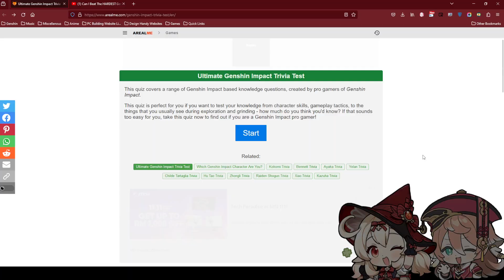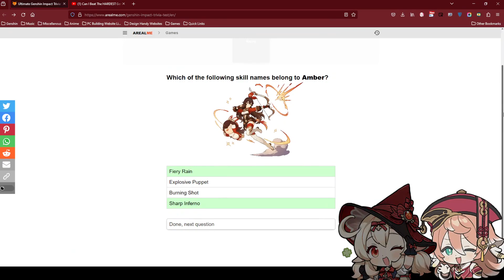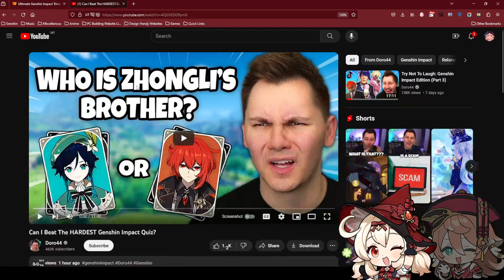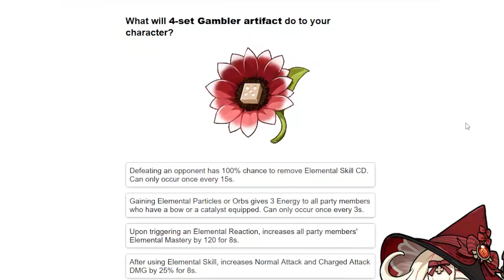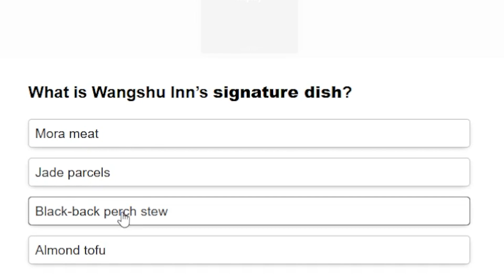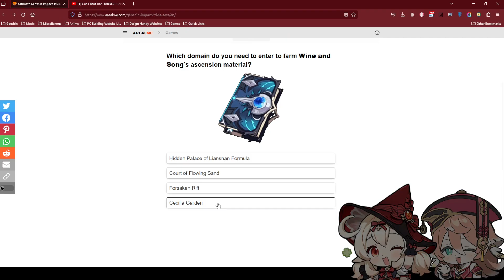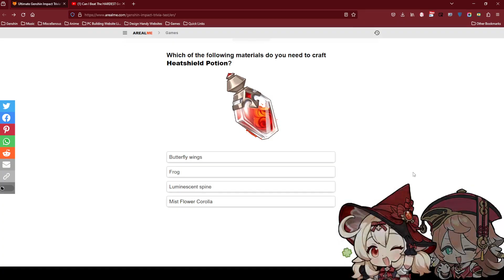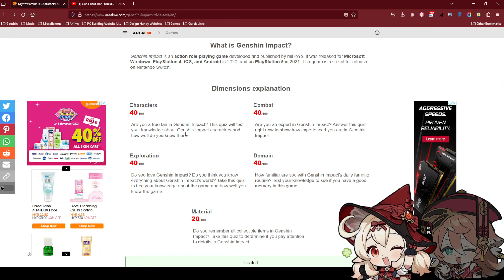We Try The HARDEST Genshin Impact Quiz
Playing or reacting to  Genshin or Honkai Star Rail related content
BAM BAM BAKUDAN